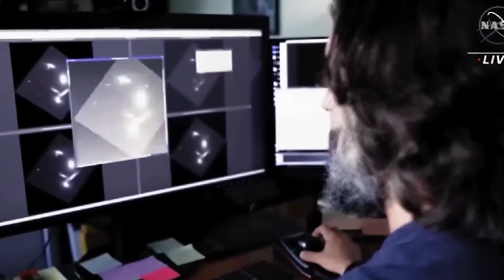Scientists panic over declassified NASA photographs